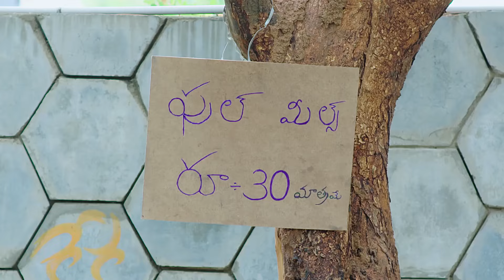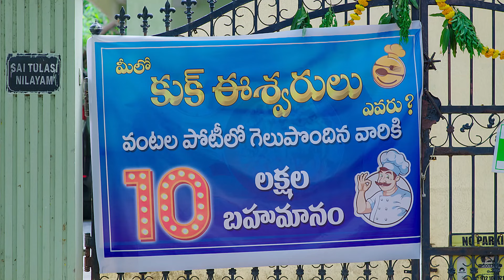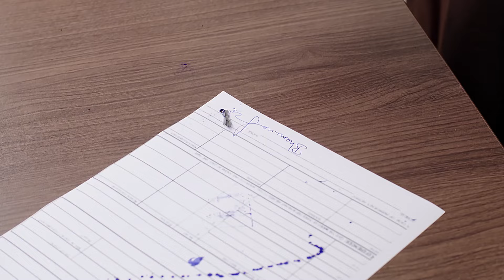Anjali apologises to Bhanu | Hitler Gari Pellam | Full Episode - 220 | Serial | Zee Telugu Classics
Anjali apologizes to Bhanu in an emotional way, and they make up. Later, in an attempt to earn INR 10 lakhs, Bhanu enters a cookery competition. An elderly couple's food stall is helped by AJ to draw clients.